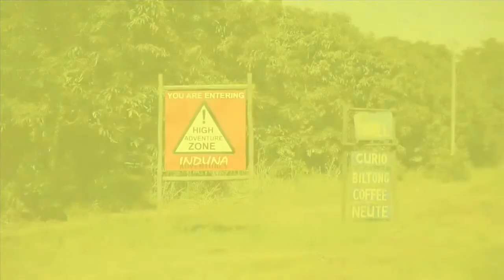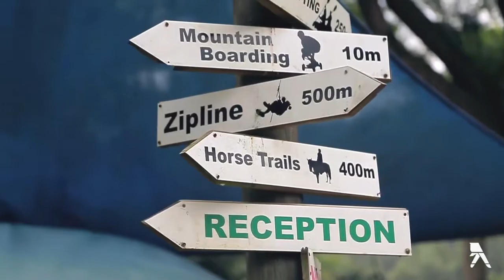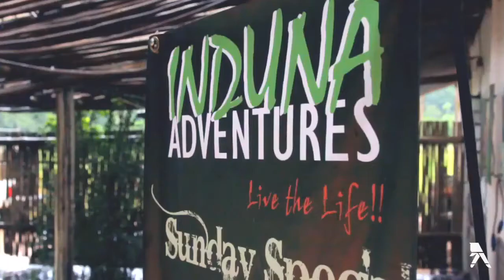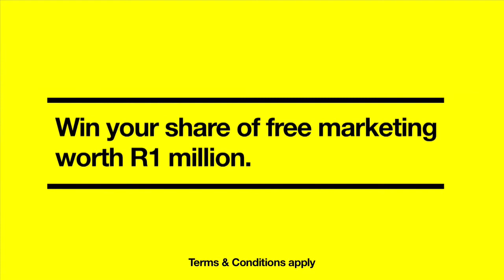Meet Induna Adventures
Jaco believes in creating life-changing experiences for people using the nature around him. The local community plays a part in the success of Induna Adventures too, "The people are very supportive in this area... you can always rely on anybody here to help." Likewise, Jaco makes sure to give back to the community -- not only through job creation but through outreach work too: "It motivates us if we see the difference in people lives. You want to get up and do it again and again."